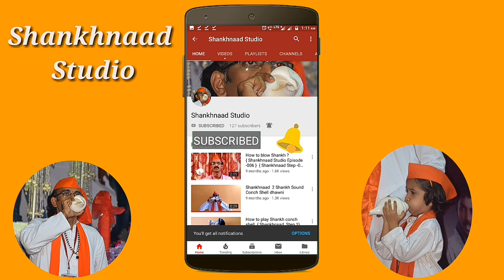how to blow mahabhart shankh dhwani |krishna shankh sound | shankhnaad | Episode -027 |Steps -022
We are  appreciated from INDIA BOOK OF RECORDs for "BLOWING CONCH IN TANDEM WITH  MANTRAS SPOKEN" with  capable of blowing
two conch tandem with the mantras simultaneously at the time .

दोस्तो शंख नाद स्टुडिओ मे  आप सभी का स्वगत है ।
शंखनाद स्टुडीओ का उद्देश यही है की शंख के बारे मे महत्त्वपूर्ण जानकरी, शंख का उपयोग ,शंख के फायदे और शंख के रहस्यो के बारे मे और उसके साथ साथ शंख कैसे बजाते है । शंख बाजाने का सही तरी का क्या है । शंख से विविध प्रकार कि ध्वनी  कैसे निकाले । और कीस कीस प्रकार की शंखध्वनी हम शंख से निकाल सकते है । इस के बारेमे जादासे जादा जानकरी आपको देना ओर  शंख हमारे लिये कितना महतत्व पूर्ण है ।
उपर दि हुई शंख की सारी जाणकारी पाने के लिये शंखनाद स्टुडीओ को सबक्राइब करना ना भुले ओर बाकी सभी विडिओ देखने के साथ साथ शेअर जरुर करे ।
शंख की सारि जानकरी एक साथ देना मुशकील है  । इस लिये मे इस को विभगो मे आपके सामने प्रस्तुत करने जा रहा हु । आशा करता हु शंख कि ये जानकारि आप के लिये बहुत लाभ कारि साबित होगि ।
मे उन सभि का शुक्रिया अदा कर ना चाह्ता हु जिन के मध्यम से ये मह्त्व पुर्ण जान कारी आप तक पहुच सखी
शंख कि मह्त्व पुर्ण जान कारी पाने के लिये इस विडिओ को ओर शंक नाद के बाकि सभि विडिओ  को अंत तक  जरुर देखे